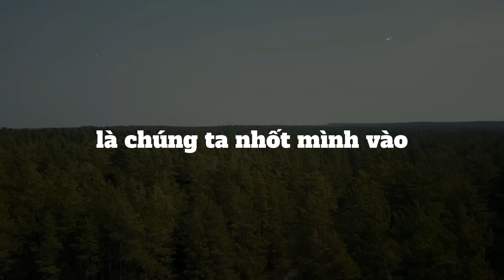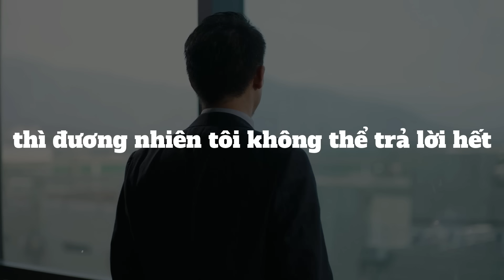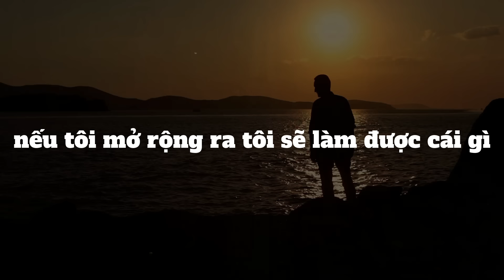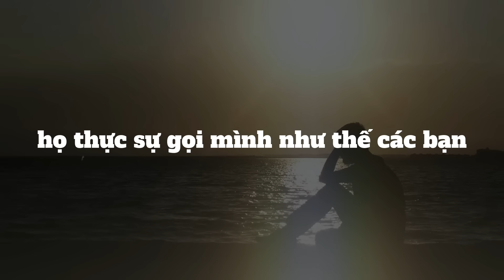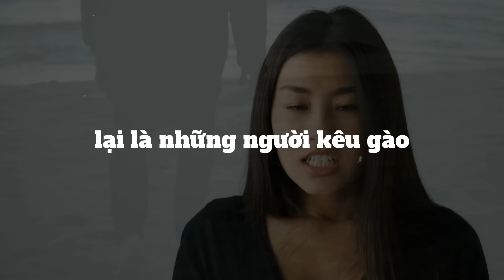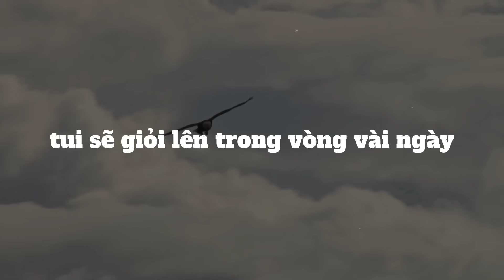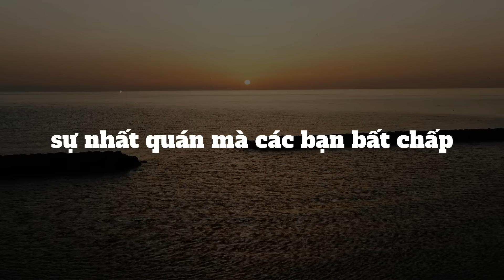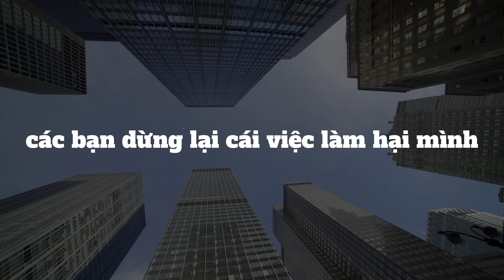Bạn vô tình làm khổ mình mà không biết | Tri kỷ cảm xúc web5ngay